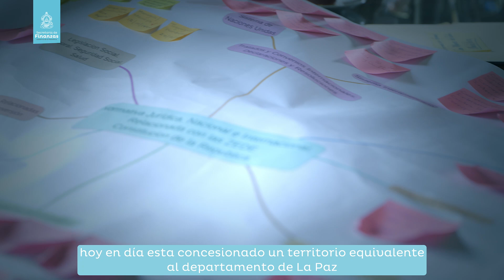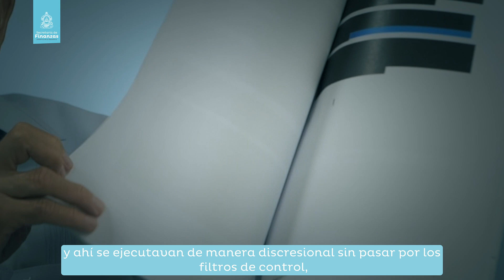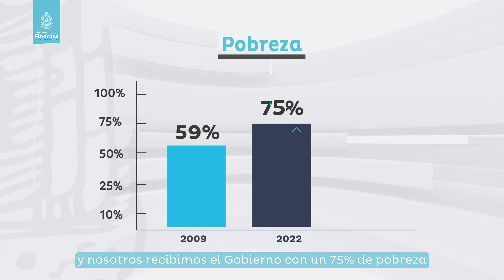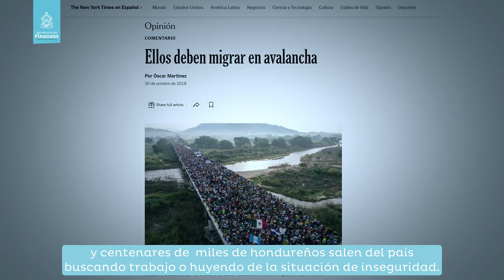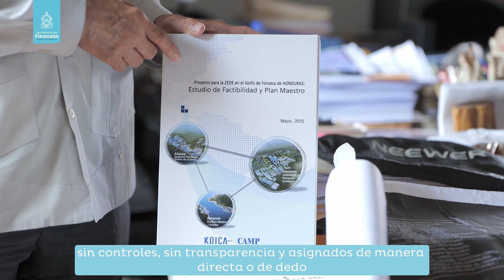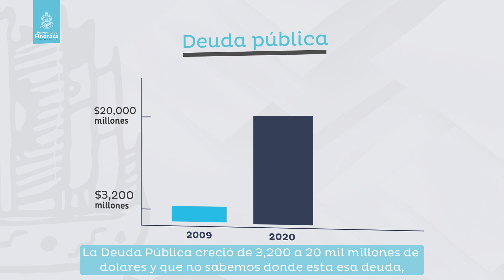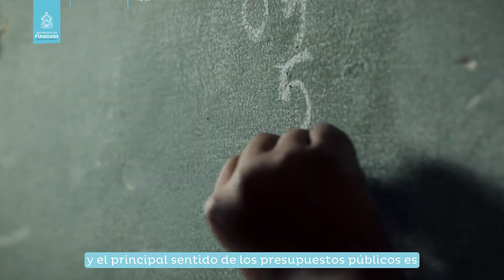GOLPE DE ESTADO BENEFICIÓ A LAS FAMILIAS MÁS RICAS DE HONDURAS: SECRETARIO DE FINANZAS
Redacción Central / EL LIBERTADOR

Tegucigalpa. El después del golpe de Estado en 2009 significó grandes perdidas para los hondureños, según evidenció el secretario de Finanzas, Marlon Ochoa. El funcionario destacó que desde entonces y con el ascenso de la administración de Juan Orlando Hernández, preso en Estados Unidos por delitos relacionado al narcotráfico, se aprobaron ocho regímenes de exoneraciones.

A raíz de eso, se perdieron 500 mil millones de lempiras en impuestos, además, se aprobaron 87 contratos con precios elevados y crearon los fideicomisos que sirvieron como estrategia para extraer recursos públicos, etc.

Desde El 2022 Se eliminaron los fideicomisos, se recuperado el control público de las finanzas del Estado donde 52 mil millones de lempiras están destinados a inversión social, como Becas solidarias, bonos tecnológicos; 38 mil millones en inversión productiva, Se están invirtiendo en la construcción de carreteras con 15 mil millones y la construcción de 8 hospitales.